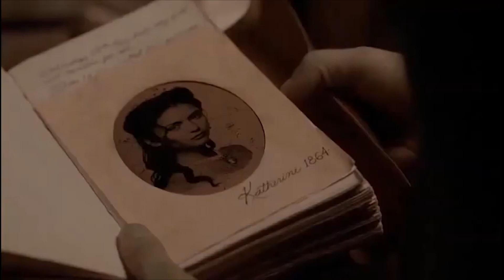¿Por qué CW se fue al caño? ☹️ Te lo EXPLICO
En este video te cuento qué paso con la exitosa cadena CW y por qué fue vendida.